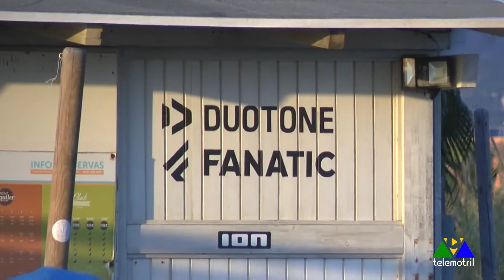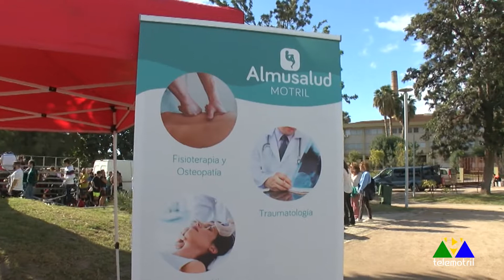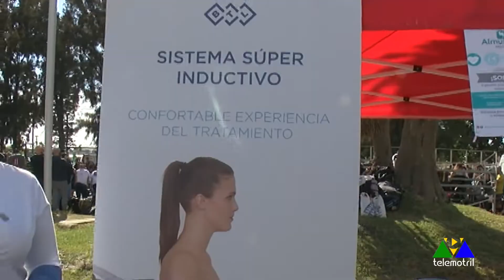Todo Deporte 22 de noviembre de 2021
Resumen de la actividad deportiva del fin de semana en especial del Tropical Coast Challenger de Motril CrossFit y Kitesurf en Motril